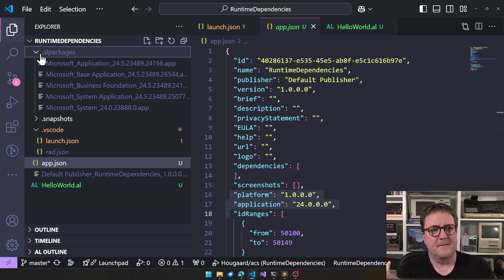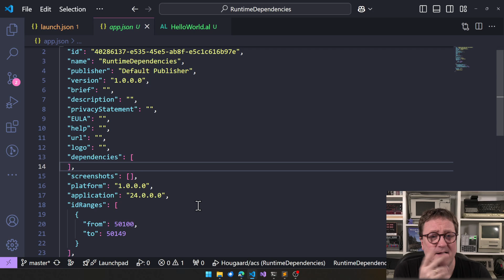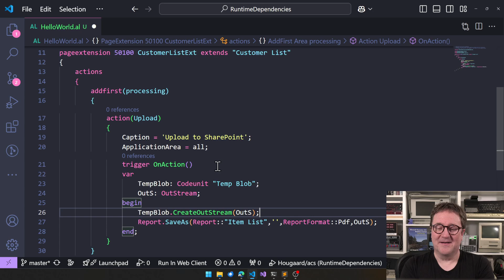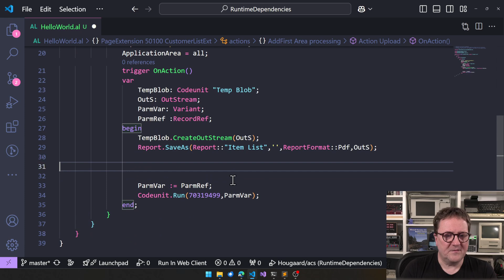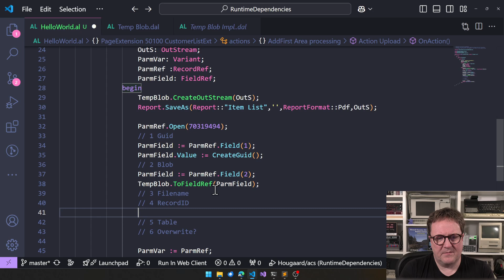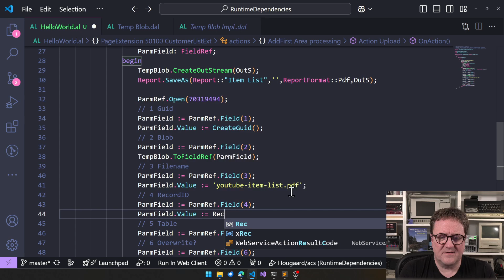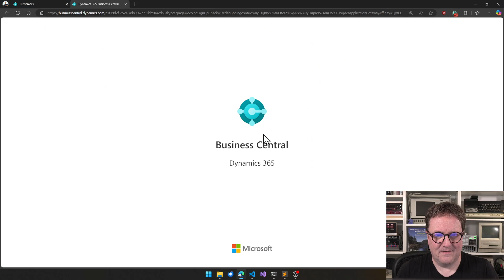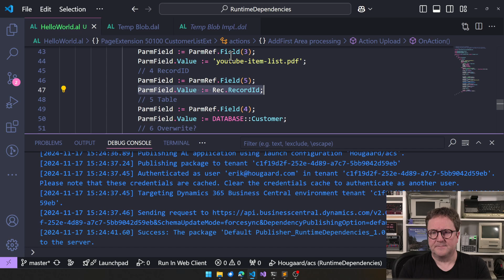Runtime dependencies in AL and Business Central, what?